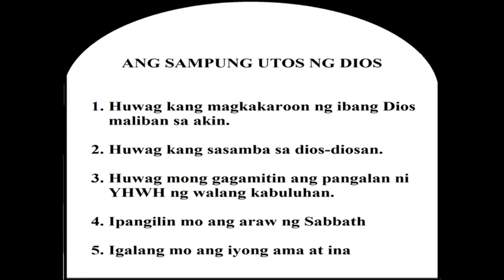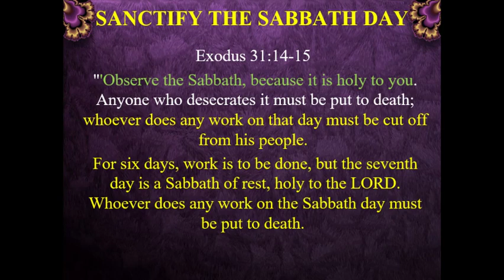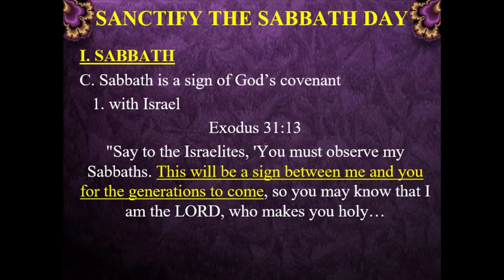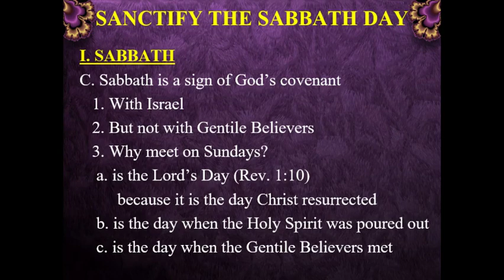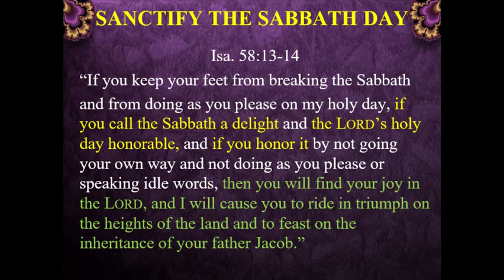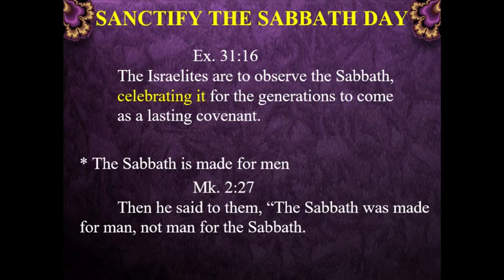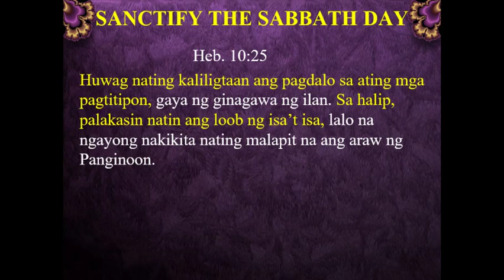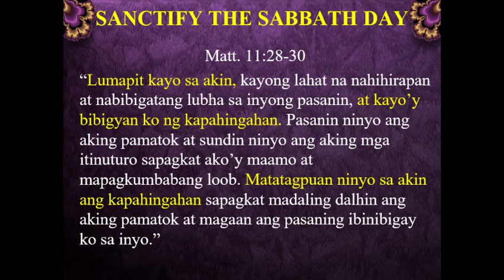The Fourth Commandment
June 16, 2019 Pulpit Sermon
Part of the month's topic series about the Ten Commandments
Speaker: Pastor Mario Cruz Jr.